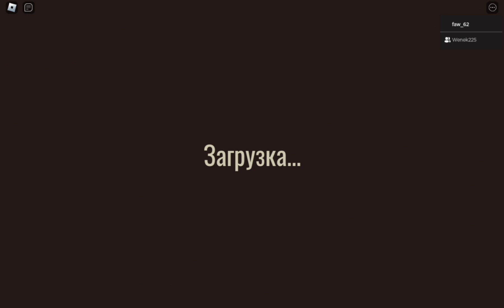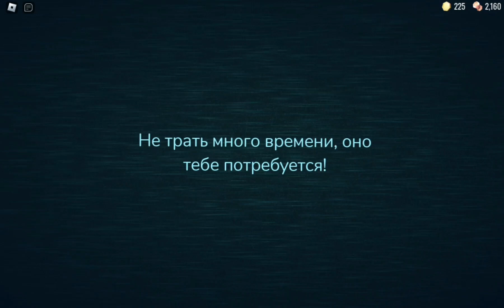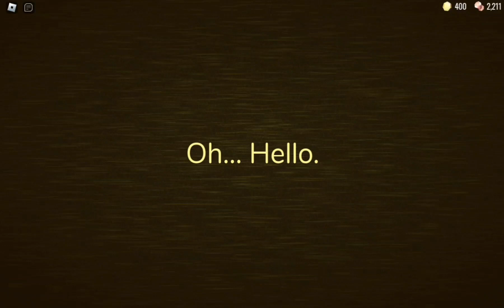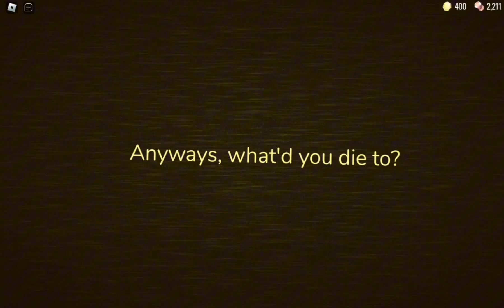ПРОХОДИМ С БРАТОМ ДОРС В РУМС!😱👍